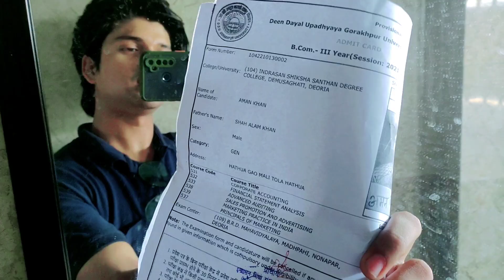My First Vlog || Admit Card || Siwan To Up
guys es video me mai ap sab ko siwan se up tak ka safar dikhaya or mai apna Admit Card lene Tak ka i hope ki ap sab ko maza aaya hoga

vlog
admit card
bihar vlog
siwan to up
siwan to bhatni
traveling
traveling vlog
train vlog
train video
life with Aryan vlog
up vlog
exam vlog
graduation exam
vlog
vloger
vlog video
new vlog
funny video
funny vlog
my first vlog bihar,
my first vlog by mr. crazy vlogs,
my first vlog chandan,
my first vlog is,
my first vlog enjoy life,
my first vlog emotional,
my first vlog first video,
my first vlog kitne din me viral hota hai,
how viral my first vlog,
how to start my first vlog,
who is the first vlogger in india,
what is my first vlog,
why my first vlog viral
traveling vlog malayalam,
traveling vlog in hindi,
traveling vlog music,
traveling vlog song,
traveling vlog in tamil,
traveling vlog in india,
traveling vlog in english,
traveling vlog music no copyright,
traveling vlog adil,
traveling vlog aesthetic,
traveling vlog airport,
traveling vlog alone,
traveling vlog ajk,
traveling airplane vlog,
traveling alone vlog airport,
traveling america vlog,
t.a travel vlogs,
c.a.r traveling vlog,
travel vlog bengali,
travel vlog bike,
traveling vlog bd,